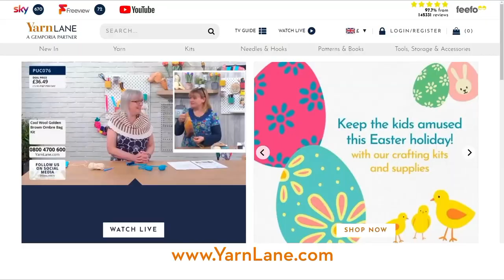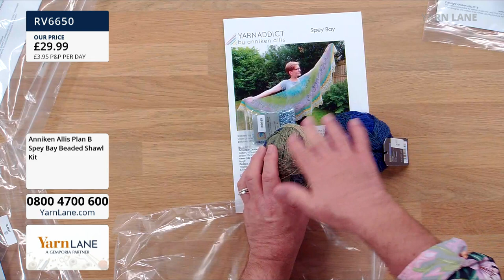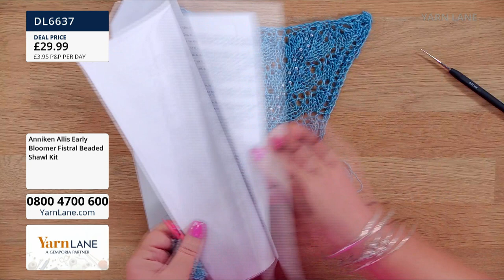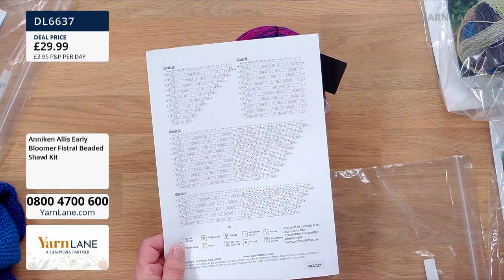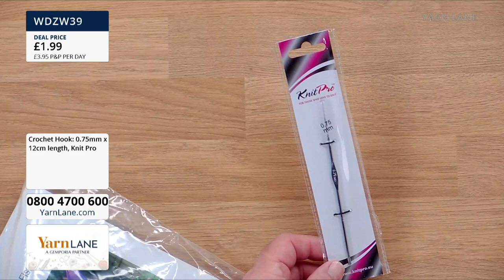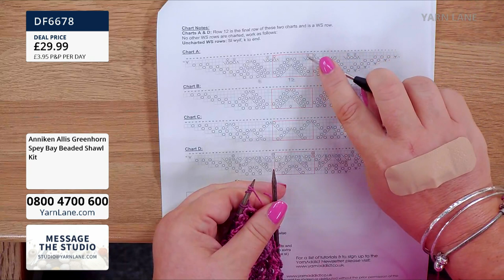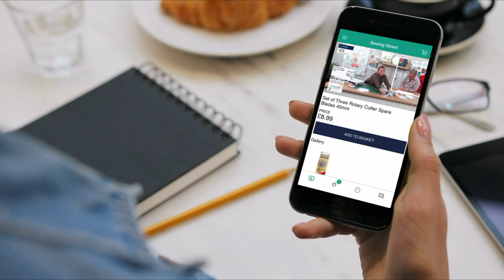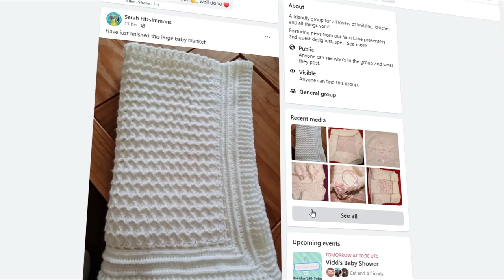Yarn Lane – 18/08/2021 – Anniken Allis is back with two new gorgeous knitted shawls